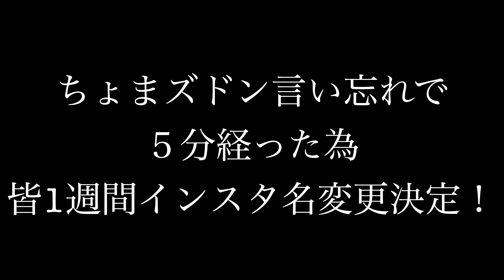【カオス荘】室内運動会で新メンバー歓迎したらやっぱりカオスになったwwwww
動画遅れてごめんなさい。

久しぶりのカオス荘今回は新メンバー歓迎会でございます。

まさかMr.カオスが、、、、
にしても今回も笑ったw

過去のカオス荘がきになる方は見てみてね！

ばいちゃ

編集つかさ